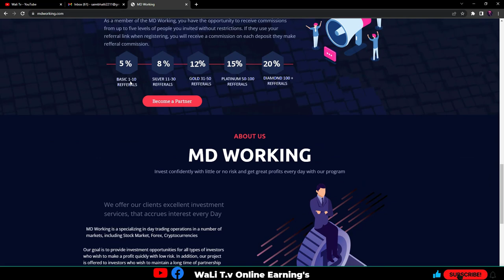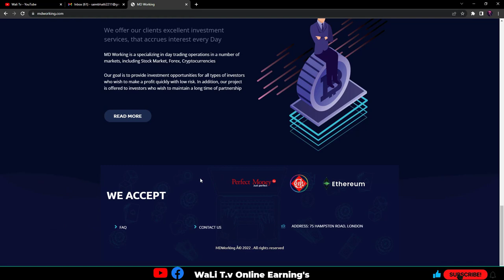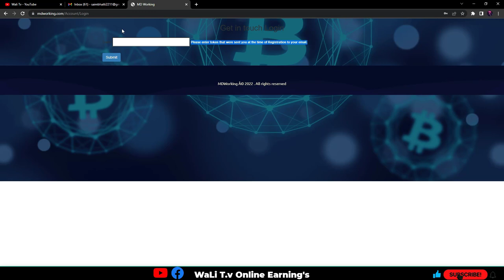Make Money Online with Investment in 2022 || Low Risk Earning Website || Wali t.v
In this video, I'll teach you how to create an Account on Mdworking and what is Mdworking is Online Earning investment website watch the complete video to earn money online in 2022